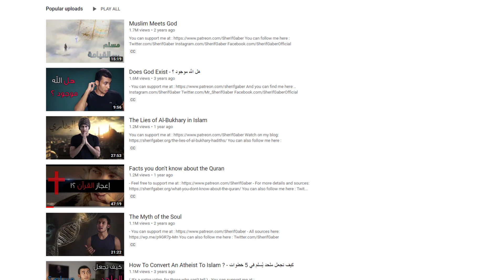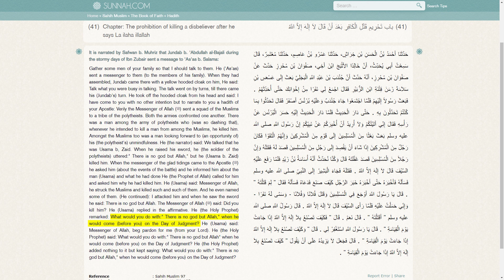My Advice to Sherif Gaber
Sherif, don't lose hope.  There are still options.  Here is what I suggest.  All the best my friend and brother.